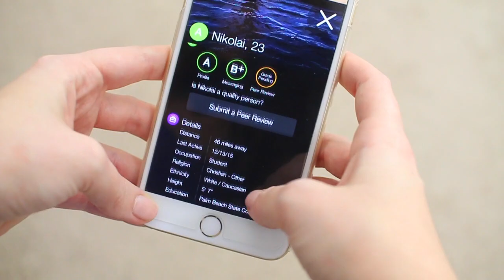First Date Life HACKS Everyone Should Know | Courtney Lundquist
Hey guys! Today I have some first date life hacks that are great for dating. These are my relationship tips and hacks to making life a little bit easier! Let me know what your favorite tip is in the comments below!

SOCIAL MEDIA & MY OTHER CHANNELS
GET IN TOUCH WITH ME

with subject line "Courtney Lundquist"

I FILM WITH...
CAMERA : Canon 70D
EDITING : Final Cut Pro X